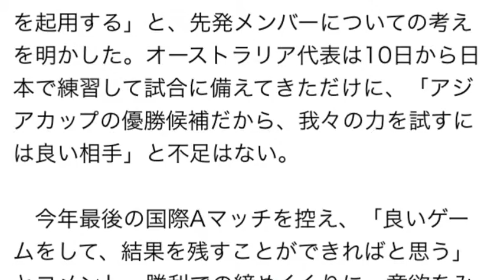アギーレ監督、豪戦での勝利に意欲「ベストの11人を起用する」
先手必勝です！新職業『スマホYouTuber』
知っていて損はありません！

日本代表のハビエル・アギーレ監督は17日、キリンチャレンジカップ2014のオーストラリア代表戦に向けた前日会見に出席した。

「勝ちに行こうと思っている」という指揮官は、「全員が非常に高いレベルでやってくれているが、その中のベストの11人だと思う選手達を起用する」と、先発メンバーについての考えを明かした。オーストラリア代表は10日から日本で練習して試合に備えてきただけに、「アジアカップの優勝候補だから、我々の力を試すには良い相手」と不足はない。

　今年最後の国際Aマッチを控え、「良いゲームをして、結果を残すことができればと思う」とコメント。勝利での締めくくりに、意欲をみなぎらせた。

　日本代表は、オーストラリア代表と過去に22度対戦。対戦成績は、7勝8分け7敗となっている。

アギーレ監督 国
アギーレ監督 メンバー
アギーレ監督 八百長
アギーレ監督 内田
アギーレ監督 香川
アギーレ監督 通訳
アギーレ監督 何語
アギーレ監督 初戦
アギーレ監督 2ch
アギーレ監督 日本代表メンバー
アギーレ監督 相手選手
アギーレ監督 暴言
アギーレ監督 ビンタ
アギーレ監督 暴力